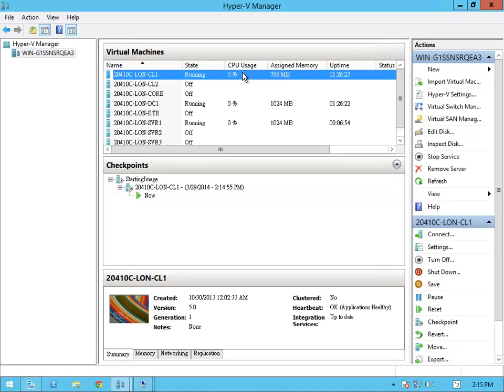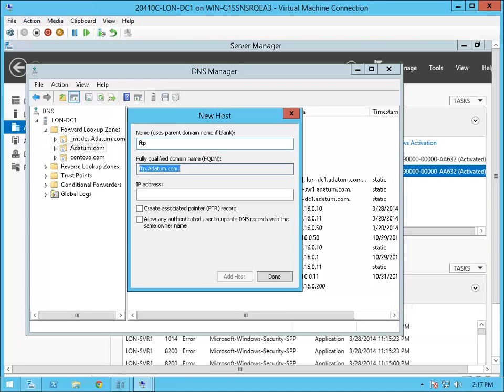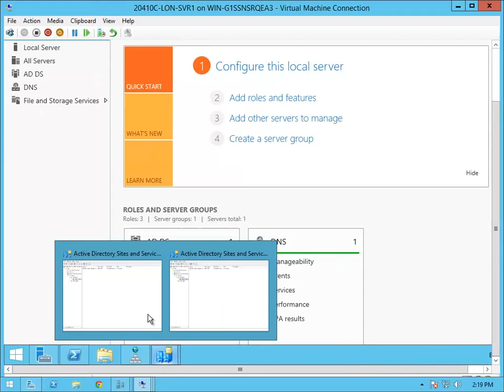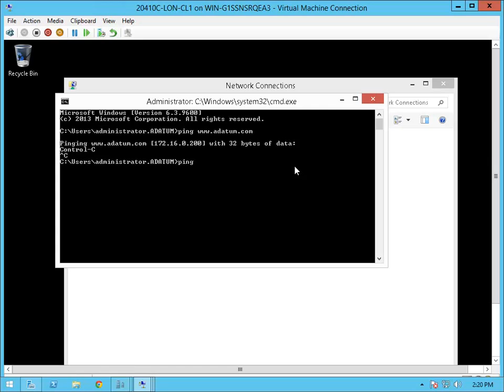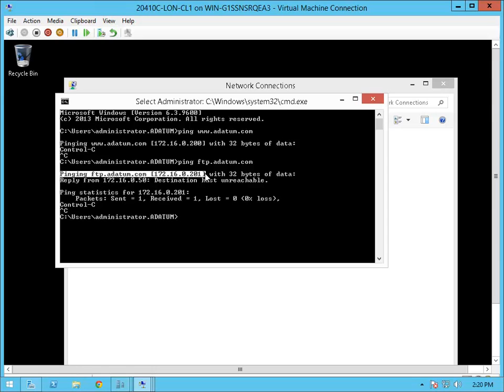20410 Mod7 Lab E2 Creating Host Records in DNS